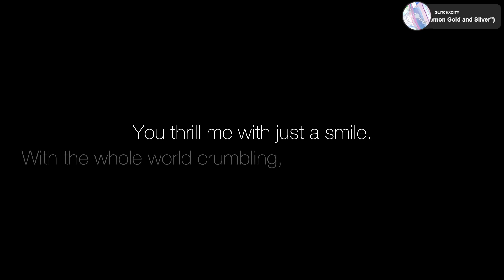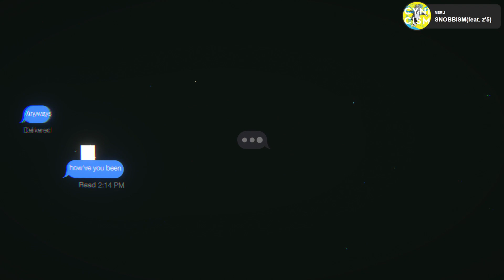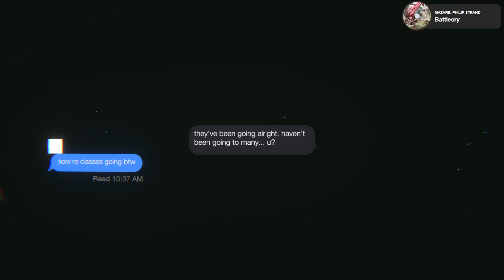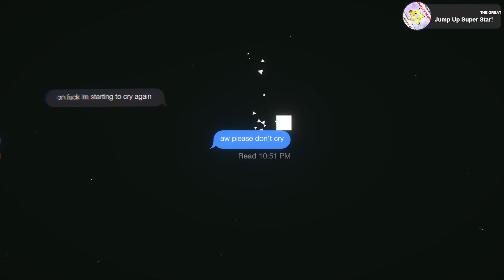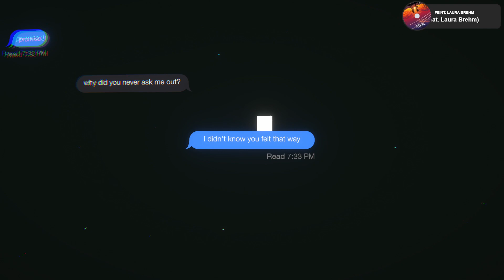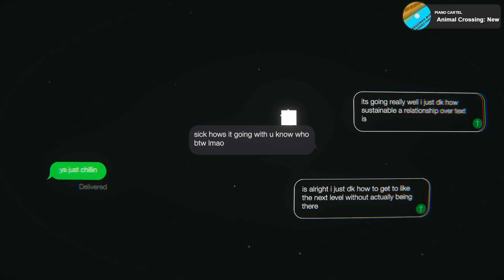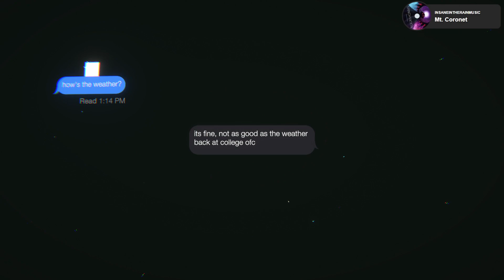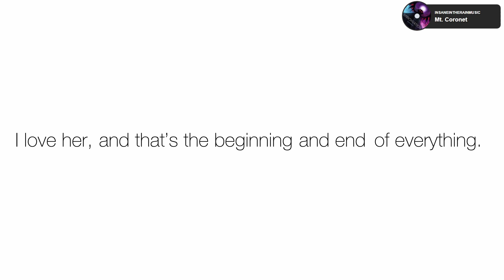I Got Left On Read....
Not like ParrotX2 and his School's Minecraft Server / School SMP Series where he Started a War or Ended a War. Not Technoblade / TommyInnit / or any other Dream SMP member. Not Mr Beast or Dream's Face Reveal. Not Dream and his Manhunt series. Not Clownpierce / Ashswag / RekRap2 / PrinceZam or any other Lifesteal SMP member. Not EarthboundSMP. This is getting Left on Read.